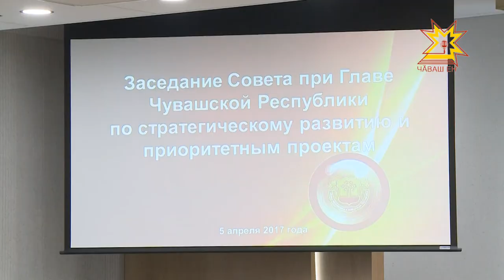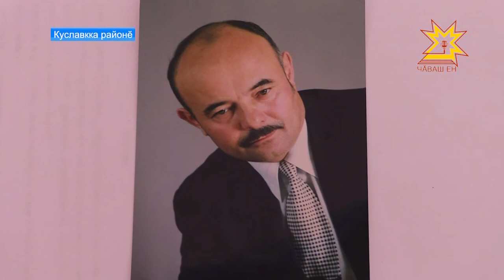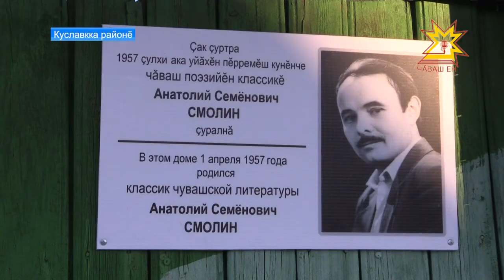Республика 06.04.2017 на чувашском языке. Вечерний выпуск.